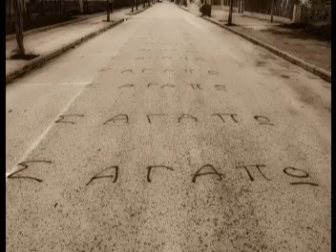WOMAN IN LOVE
Ένα ρομαντικό τραγούδι με την Μπάρμπαρα Στρέιζαντ
A romantic song with Barbara Straisand